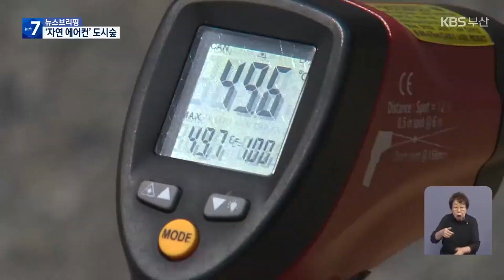열섬 온도 낮추는 ‘도시숲’…확장은 한계 / KBS 2024.08.13.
[앵커]

 2018년 기록적인 폭염이 발생하자 정부는 폭염을 '자연 재난'으로 지정하고 다양한 대책을 내놨습니다.

 열섬 현상으로 갇힌 도심 온도를 낮추기 위해 대대적인 '도시숲' 조성이 추진됐는데요.

 '폭염 재난'의 실태와 대책을 짚어보는 순서, 오늘은 부산의 '도시숲' 효과를 김아르내 기자가 취재했습니다.

 [리포트]

부산 거제대로 바로 옆.

 긴 가로수가 거리를 가득 채우고 있습니다.

 대로를 에워싼 키 큰 나무 덕에 그늘이 져 내리쬐는 뙤약볕을 막아줍니다.

 [김순자/부산 부산진구 : "더운 것도 여기로 가면 차 매연도 덜하고 풀냄새가 나니까, 공기도 좀 덜 더운 거 같아요."]

 전체 면적은 1ha.

 국비와 시비 등 31억 원을 투입해 조성한 '도시숲'입니다.

 실제 기온 차이도 뚜렷합니다.

 숲 바깥 아스팔트 도로의 지면 온도는 최대 49도에 달합니다.

도시 바람길 숲은 나무가 우거져 그늘이 지다 보니 자연스레 온도가 내려가는데요.

 실제 측정을 해보니 30도가 채 되지 않아 바깥과 20도 이상 차이가 벌어집니다.

 정부는 2020년 '도시숲 조성법'을 제정하고 도심 속 열섬 현상을 줄이기 위해 전국에 3천억 원을 투입, 숲을 만들었습니다.

 실크산림청 연구 결과 도시숲을 조성하면 가로수 그늘만으로도 평균 2.5도, 교통섬 나무 그늘은 최대 4.5도로 '저감 효과'가 있습니다.

 부산은 현재 6곳의 도시숲이 조성됐고 앞으로 13곳 더 들어섭니다.

 부산시는 2027년도까지 시민 한 사람당 누릴 수 있는 도시숲 면적을  세계보건기구 권고 기준인 15 제곱미터까지 끌어올릴 계획입니다.

 [한영진/부산시 푸른숲도시과장 : "유휴토지는 물론 향후 이제 도시계획시설의 변경이나 대형 시설의 이전 적지 등을 적극적으로 활용해서 도시숲 사업을 확대하도록 노력하겠습니다."]

 다만 도시숲 조성에 한계도 있습니다.

 도시숲 조성에 가장 중요한 건 바로 '위치'.

 열섬을 완화하려면 도심 고온지역에 숲을 만들어야 하는데,  사유지는 재산권 문제 탓에  사업 추진이 힘듭니다.

 이 때문에 국·공유지에만  도시숲을 조성 하다 보니 효과가 떨어집니다.

  [김동필/부산대 조경학과 교수 : "사유지로 고밀도 개발이 되다 보니까 넓은 면적의 녹지들을 확보하는 것이 굉장히 어렵습니다. 개발 단지하고 협업해서 보도를 최대한 확보하면서, 아파트 단지에서 일정 정도의 녹지들을 확보하고…."]

 또 산복도로가 많은 부산의 특성상 산과 도심을 연결하는 대규모 바람 숲길을 조성해 기온 저감 효과를 더 높이는 방안도 필요하다는 지적입니다.

 촬영기자:이한범/그래픽:조양성